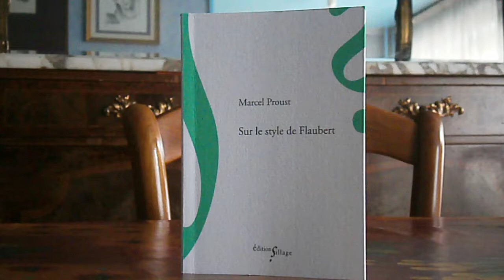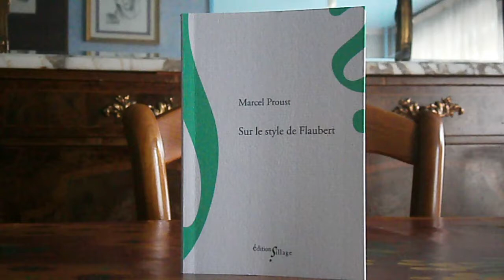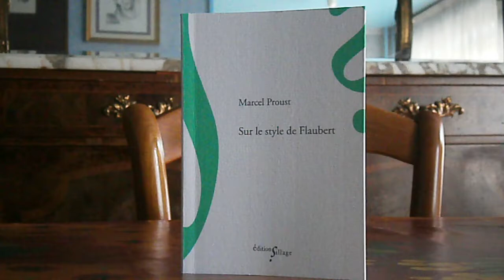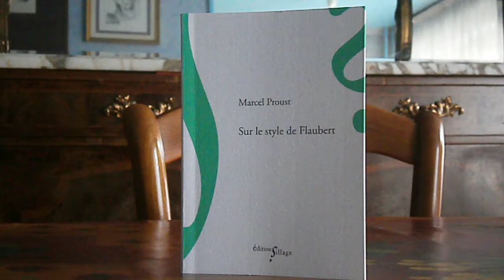MARCEL PROUST Sur le style de Flaubert (fiche de lecture 34)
Sur le style de Flaubert
Edition Sillage
Auteur : Marcel Proust
45 pages